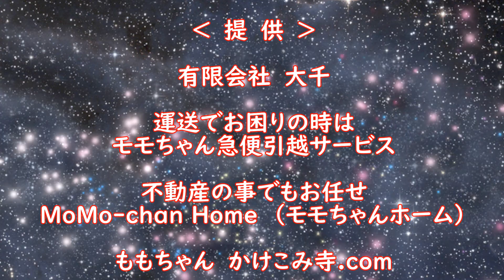痩せる！ヨガの体験レッスン！YogaStudio umbilicaさんへ行ってきました！‹後編›第291回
西川小のりと百田達人のぼちぼちいこか～！
今回は阿倍野区にあるYoga Studio アンビリカさんで
ヨガの体験レッスンをうけさせて頂きました！‹後編›

‹Yoga Studio アンビリカ›
〒545-0022
大阪市阿倍野区播磨町1-22-10杉野ビル3F
ブログ：「ヨガとアロマのある暮らし☆町田ユカリ」

動画発行元　：　西川小のりと百田達人のぼちぼちいこか～!

西川小のり・・・1966年2月14日生まれ。
　　　　お笑い芸人　松竹芸能所属。大阪府堺市出身。
　　　　師匠は西川のりおで入門当時は吉本興業所属で
　　　　心斎橋筋2丁目劇場等にも出演。
　　　　後に松竹芸能に移籍。現在はピン芸人として活躍している。

百田達人・・・1968年1月29日生まれ。運送業、不動産業として
　　　　有限会社大千　ももちゃん急便を経営。
　　　　16歳で島田紳助に弟子入り入門。

「西川小のりと百田達人のぼちぼちいこか～！」は
子どもの虐待に関するニュースが後を絶たない日々に
「何か少しでも役に立ちたい！」との思いで始めて約２年半。
YouTubeで番組を作り、専門家からお笑い芸人まで
色んな方をゲストとしてお迎えし、人生の楽しみ方や、
応援メッセージなどをお話頂きネット配信中。
現在は、夢や希望を持てる明るく元気な世の中を作るため、
面白おかしくをモットーに活動する。